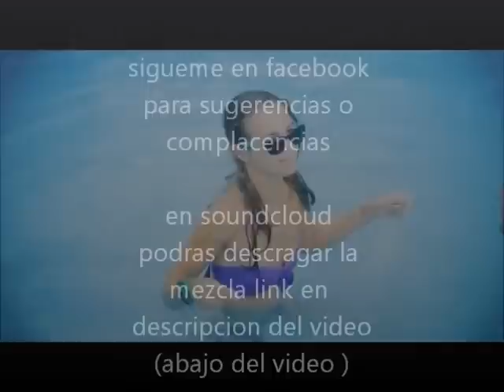Musica Antro 2012 (Electro Mix) New Hits Music Club electro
House Music 2011 Mix [Club Party Lover's]

House Music Italian Rumba Ft. Latino Fiesta Italo dance music Italy clubbing New Club Hits DJ Tunes electronic music trance house electro techno music dance remix music house techno rnb music Progressive Tribal Saxo Electro
house april 2011 music new dj mixmaxelectro dirty dutch Muze 626 Party Mix Bangers Mix2011 House Music Dance 2011 Songs Club Mixtli Summer Deadmau5 CLub The Heist Best Top tenminmix shuffle Bangerz Rave afrojack disco Edc electric daisy carnival Tao Monster massive Willy Wonka Dj BLEND top dj BLEND